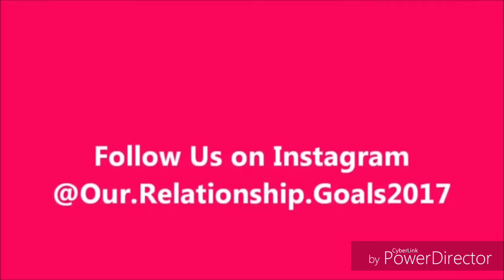"Honesty" Chris and Queen